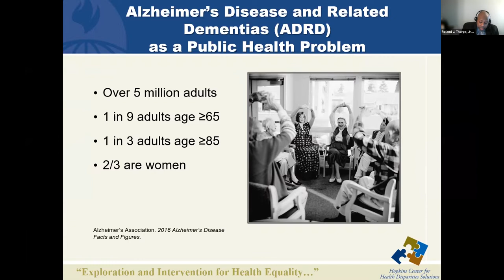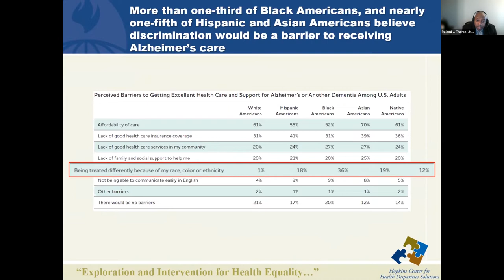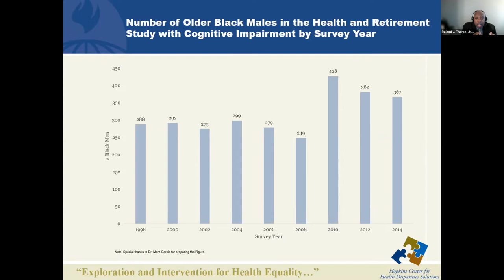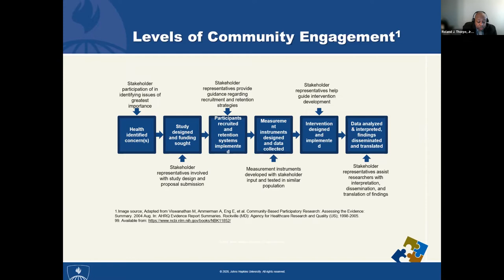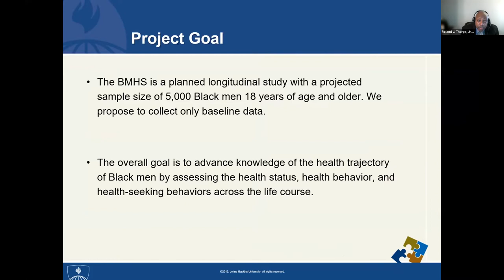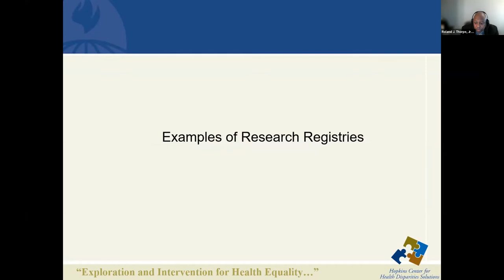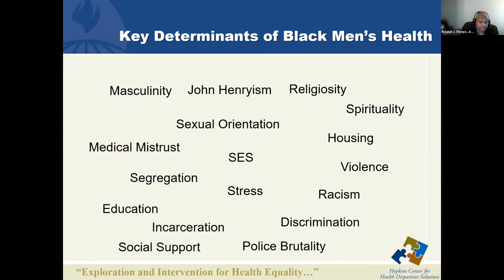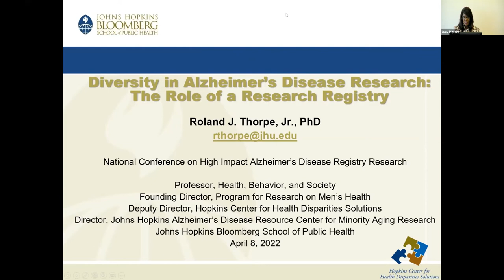National Conference on High-Impact Alzheimer's Disease: Session One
Conference Hosts:

Lucy (Annang) Ingram, PhD, MPH
Associate Professor, Department of Health Promotion, Education, & Behavior
Associate Dean for Academic Affairs and Online Education
Arnold School of Public Health
University of South Carolina

Daniela B. Friedman, PhD
Professor and Chair, Dept. of Health Promotion, Education, and Behavior
Co-Director, Office for the Study of Aging